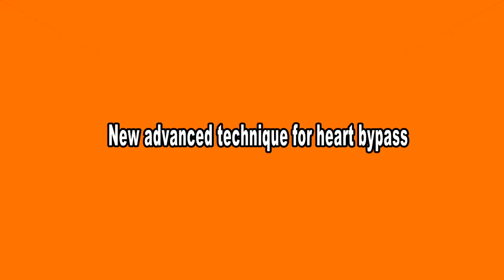New advanced technique for heart bypass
Chandigarh:  An advanced technique of bypass surgery,  LIMA – RIMA -Y on beating heart is now available at a private hospital here . In this technique arterial grafts is used instead of venous grafts.

Addressing a press conference at Chandigarh Press Club on Wednesday, Dr Shashi Jindal, head of cardio thoracic & vascular surgery at Alchemist said that in a conventional technique of bypass surgery we use leg veins to reroute the blood . In this technique , life of these venous conduits is not much and it does match with the life expectancy of young patients thereby requires to re-do bypass after 8 or 10  years.

In this advance technique, arterial grafts is used instead of venous grafts that sustains for 18 to 20 years and thus virtually eliminate the need for 2nd bypass any time in life, said Dr Jindal adding and also there is no need to cut open arms and legs in this technique.